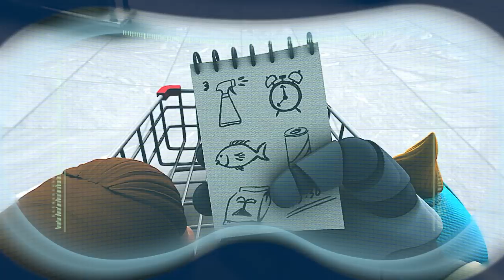Arpo The Robot | Baby Racer | Moonbug Kids TV Shows - Full Episodes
Baby Daniel bumps into baby Sally at the shopping mall with Debbie and Arpo. When Debbie leaves the kids with the robot...what could go wrong?

Join Arpo, the commando robot-turned-nanny as he cares for trouble-magnet baby Daniel and meddling brother Joey. At age 4-8 children are beginning to develop a sense of humor. Arpo’s non-dialogue slapstick format helps them develop an understanding of comic timing and comic emotional response.

0:00 Baby Racer
10:31 Eat Your GREENS!!!
12:04 Arpocatabra
24:24 The Great Snowball Fight - Protect the Baby!!!
27:32 Cleaning Goes WRONG!!!